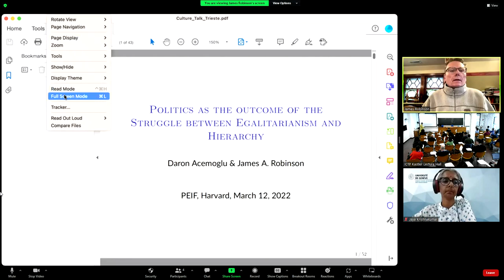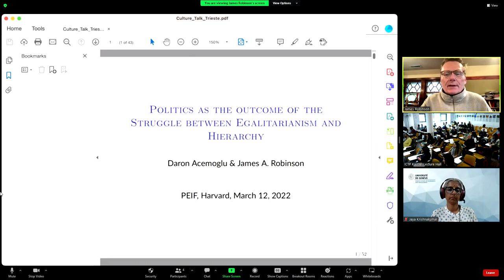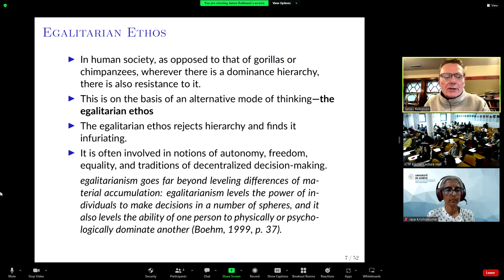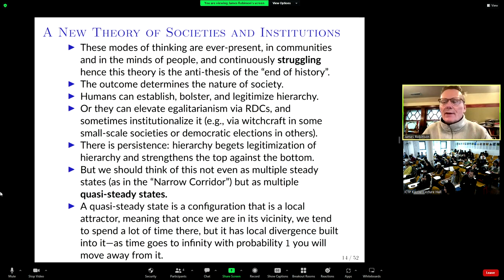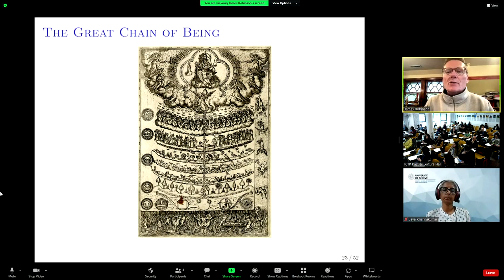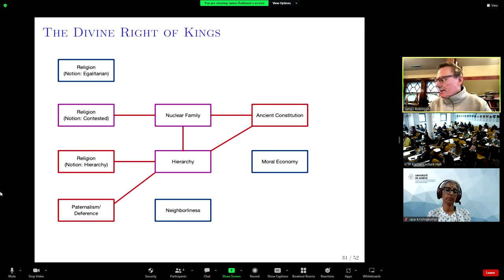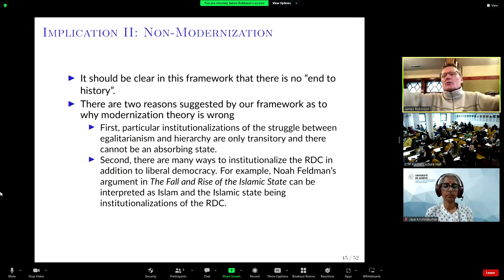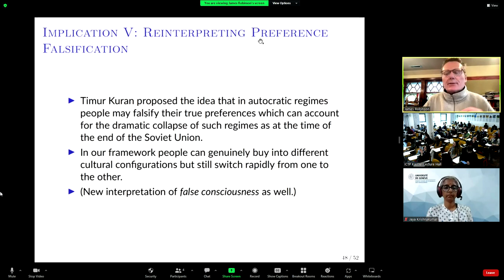TBA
Speaker: James ROBINSON (University of Chicago, USA)
TLQS Workshop on Inequality Across Scales, Space, Time and Domains | (smr 3830)